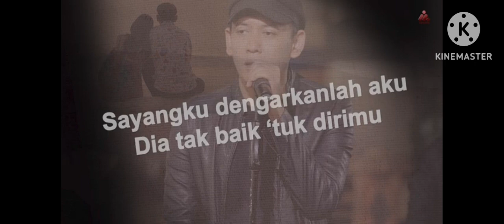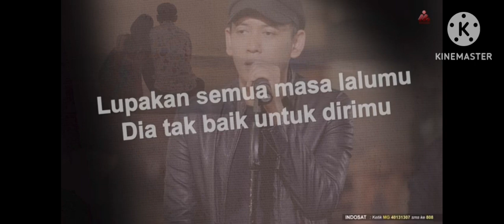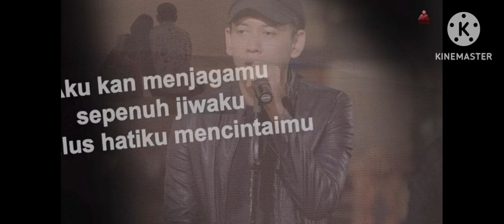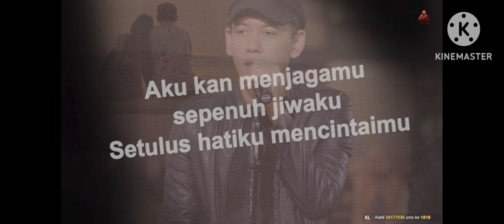Dadali - Setulus Mencintaimu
Publishing by Ascada musik Indonesia
Cipt. Yudha Dadali / Dyrga Dadali